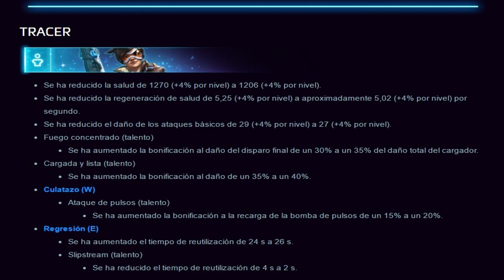Tracer - Build para principiantes - Heroes Of The Storm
Tema de la Intro "Master Of The Universe" de Sergio Makkaroff